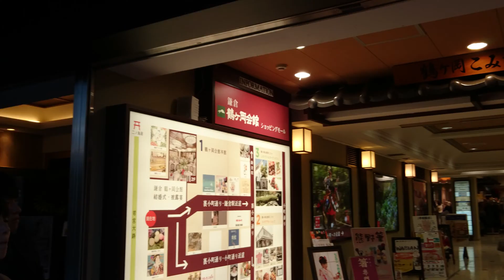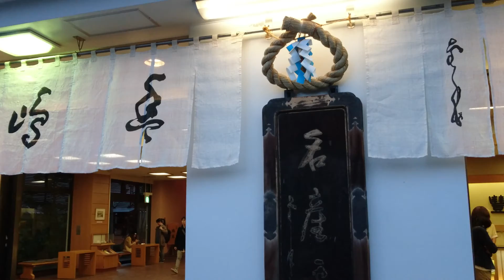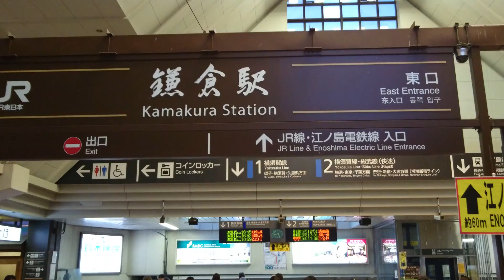Tsurugaoka Hachimangu → Kamakura Station ① , Kamakura , Japan [ 4K Ultra HD ] 鶴岡八幡宮 → 鎌倉駅 (段葛右) / 鎌倉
鶴岡八幡宮 → 鎌倉駅 (段葛右) / 鎌倉 [ 4K Ultra HD ]
Tsurugaoka Hachimangu → Kamakura Station ① , Kamakura , Japan

鶴岡八幡宮から鎌倉駅までの段葛横の歩道駅側を4K動画で撮影してきました。

鎌ログは鎌倉を動画で記録＆紹介しています。